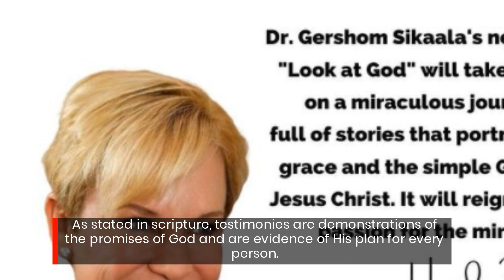Christian Testimony Book Guides You towards a Spiritual Breakthrough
to learn more.

Dr. Gershom Sikaala, a mentor and pastor in Los Angeles, California, releases his new book  “Look At God,” a series of real life stories on how God is present in the lives of each person. The 95- page testimony book tackles the everyday struggles of ordinary people and how their lives changed for the better when they experienced a spiritual breakthrough.

To quote Pastor Sikaala, "This book will make you realize that whatever natural, or spiritual  things are going on around you, God is always working, He is intimately acquainted with all who  seek Him. God can exchange the condition of your life for His abundant life (John 10:10)."

Heidi G. Baker, Ph.D., co-founder of Iris Global, says this of the book, “[It] will take readers on a miraculous journey. It is full of stories that portray God’s grace and the simple gospel of Jesus Christ. It will reignite your passion for the miraculous.”

Reflecting on “Look at God,” author and evangelist Joan Hunter wrote, “In a time of chaos and confusion...and anxiety...You will find  peace and purpose as you meditate on the pages of this book.”